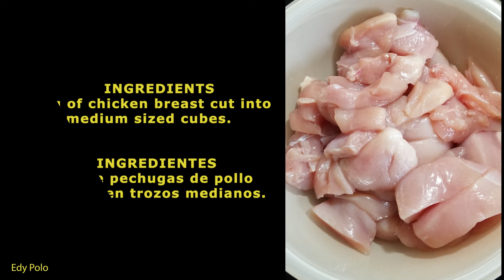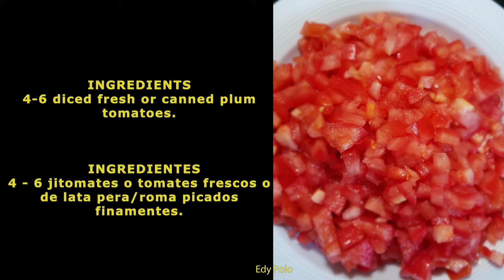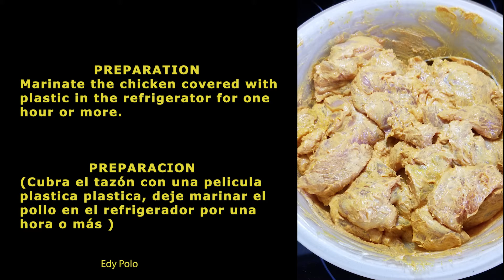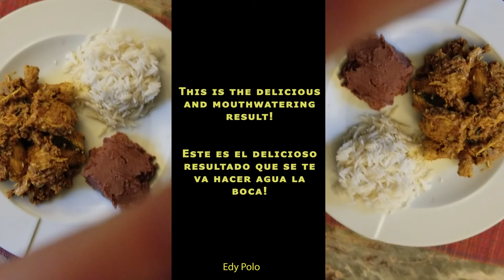Cooking With Edy Polo Kerala Roast Chicken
In This video you will learn how to prepare a delicious dish and mouthwatering Kerala roast Chicken.
En este video aprenderás a preparar un delicioso platillo que se te hará agua la boca, el pollo preparado estilo Kerala. (Kerala Roast Chicken).

Credits (Créditos) The Great Awakening - Original Music on Sitar with Indian Drums ( El Gran Despertar - Música Original con Sitara e tambores Indus)